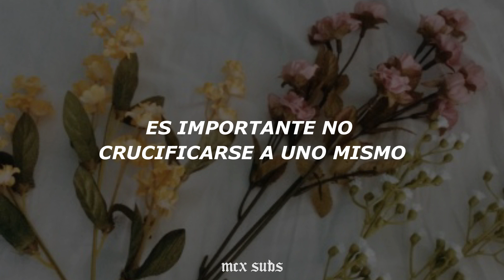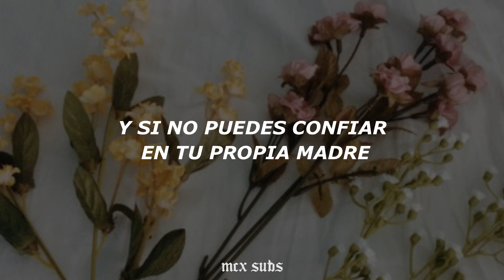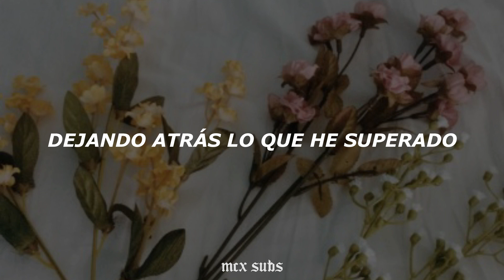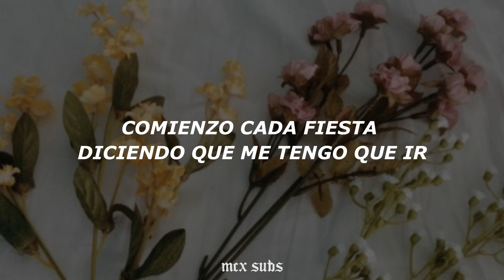Bea Miller // self crucify (Español)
Si queréis que traduzca alguna canción no dudes en ponerlo en los comentarios. Y no olvides que puedes seguirme en Instagram y Tiktok! :)

(Lyrics):
[Verse 1]
You can call me what you wanna
'Cause I've probably called me worse
And I hit the rocky bottom
In my fourteenth year on Earth

[Pre-Chorus]
What's the point of, what's the point of
Pretendin' we're alright?
It's important, it's important
To not self-crucify

[Chorus]
Oh, oh, oh, oh
Leavin' what I've outgrown
Oh, oh, oh, so
You can find me alone
I start each party sayin' that I have to go
You can find me, you can find me alone

[Verse 2]
I had to leave one of my mamas
'Cause of my money that she stole
And if you can't trust your mother
I guess you're better on your own

[Pre-Chorus]
But I forgive her, I forgive her
So I can sleep at night
'Cause I remember, I remember
To not self-crucify

[Interlude]
Hello?
Hello?
Hey!
Hey!